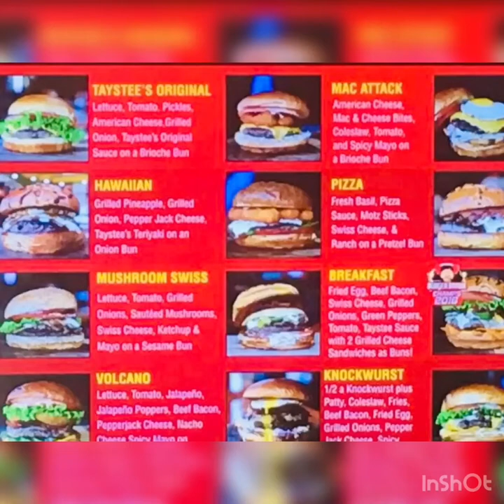Burger is Detroit 🙌